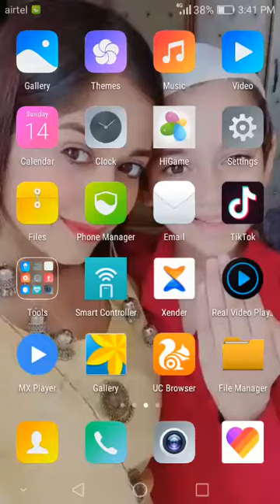Best Mario game play in nds emulator 6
Skimranskkaleem